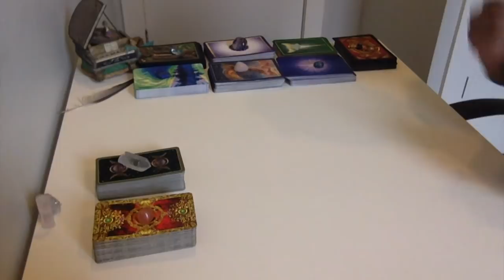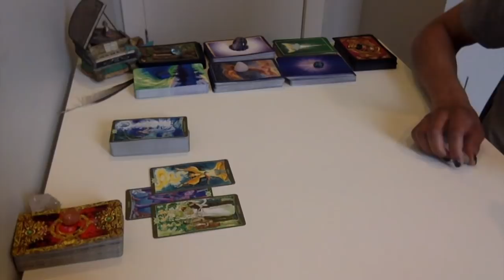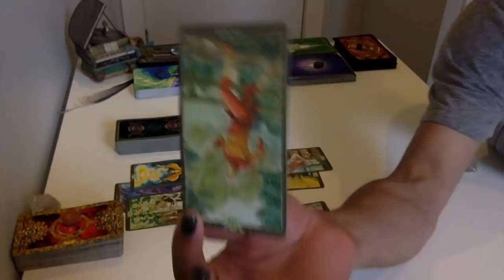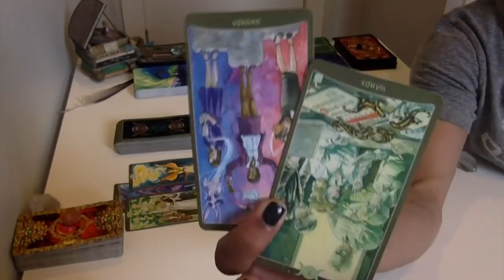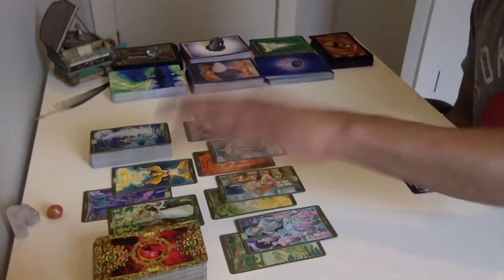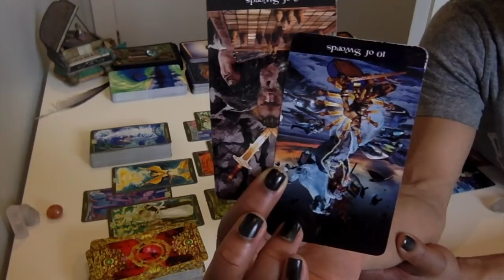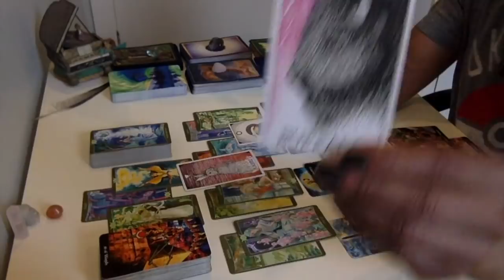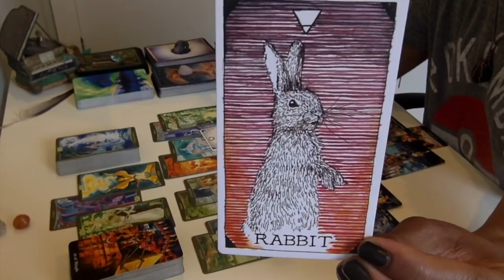*It's Coming!!!* - Twin Flames In (Imminent) Union/Communication Weekly Conversation